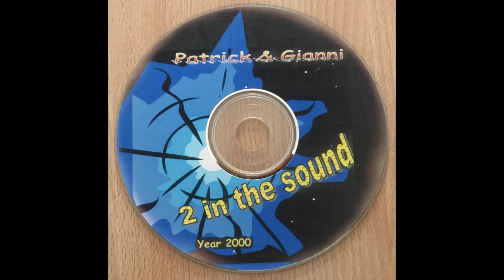2 In The Sound: Track 04 "Stardust"